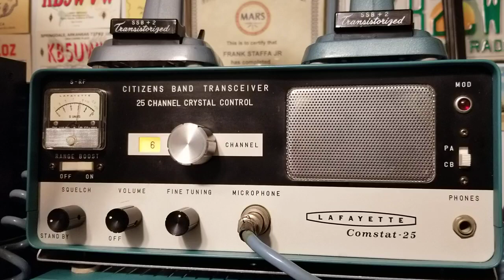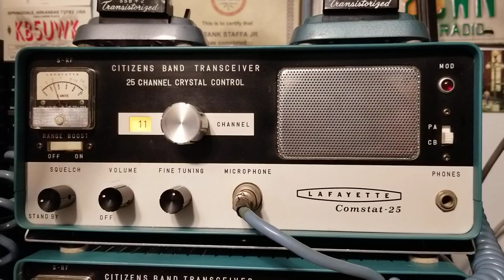Nonsense on channel 6 and 11 from my vintage Lafayette Comstats 25 and 25a.